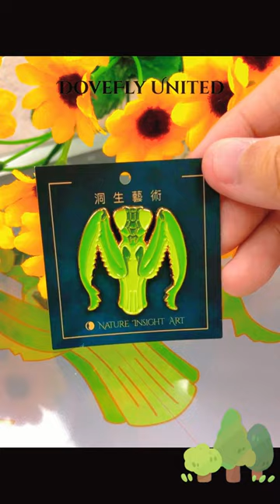🦗 Funny Mantis Custom Enamel Pins design 螳螂金屬胸章訂製🦗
The Difference Between Hard and Soft Enamel Pins
Deciding Which Works Best
Choosing between hard enamel (cloisonne) pins and soft enamel pins is a decision all of our clients have to face. Often times, the hardest part of making that decision comes down to understanding the difference between the two and knowing which one works best for your design. With this in mind, we thought it would be a good idea to go over the basics and show off a few good examples of pins that make the most out of each style. What you need to know right away is that cloisonne pins and soft enamel pins are not only going to look different, but they will feel different as well.

●Soft Enamel Pins
   ○You get the most bang for your buck
   ○Familiar look and classic appeal
   ○Layered design with depth
   ○Can be made in virtually any shape or size
●Hard Enamel Pins
   ○Jewelry-like finish
   ○Smooth, polished texture
   ○Sharp contrast in color
   ○Higher perceived value

Custom Lapel Pins That Look Different and Feel Different
The examples here are all meant to show the difference between a hard enamel and soft enamel pins, but when it comes to texture, it’s hard to describe the difference without letting you hold one of each in your hand. Be that as it may, we still want to make sure we give you all the information you need to make the right decision for your custom pins.

When you slide your thumb over the face of a cloisonne pin, the smooth, even surface feels seamless. During production, a powdered resin is packed into the recessed areas of the design one color at a time and kiln fired at 1700 degrees. Once the pins are removed from the kiln and the first color sets, our production team packs in the second color, and so on and so forth until all the colors of the design are added. Each pin is then plated and hand polished to achieve that flat, glossy finish.

For soft enamel pins, the colorfill is added to the recessed portion of the design after plating is finished, and the raised metal in the design keeps colors from mixing together. The result is a layered design, giving depth to the artwork. While cloisonne pins have a smooth, even feel to them, soft enamel pins have a more textured feel because of the raised and recessed portions of the design.